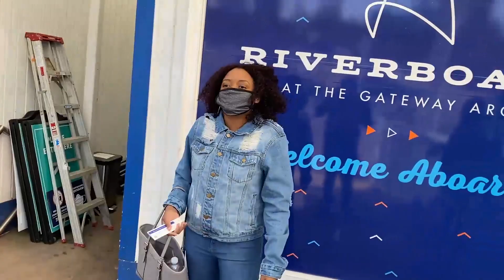I bought 4 Houses!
Finally showing you Guys what I been up to!

I bought 4 houses for 60k In ST. Louis Missouri.

Originally they wanted 75k but I got it for 60k
(The last house needed some work)

The first 3 rent from about $600-650 per month.

They already have tenants that have a good rental history and under a property management. Property manger takes 10%

Of courses there’s other operating expenses like insurance, taxes etc.m but overall I’m excited!

The last house needed a little bit of work but my contractor is already moving fast sending pictures of the progress.

I flew to Missouri, saw the outside of the 3 houses and the vacant house we actually went inside. I also met my property manager.

I didn’t even tell all my family about this because I wanted everything to be in order before making the announcement!

I wanted to buy my rental property before I bought my house to live in or even my car.

Anyways my point is, I AM OFFICIALLY A HOME OWNER.